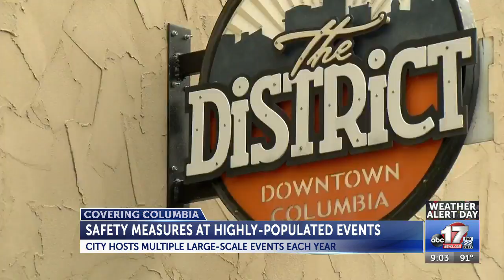Columbia City Council table proposed downtown event, residents express concerns after latest ...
Columbia City Council table proposed downtown event, residents express concerns after latest mass shooting